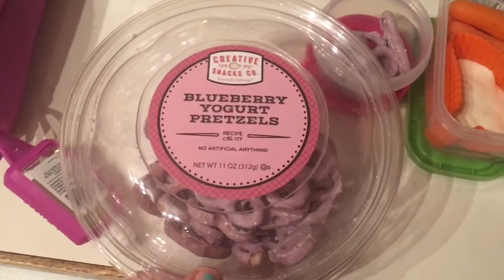What's in Emilys Lunch Box?